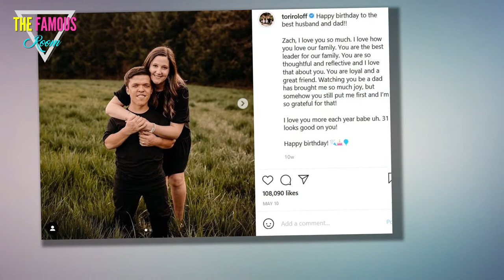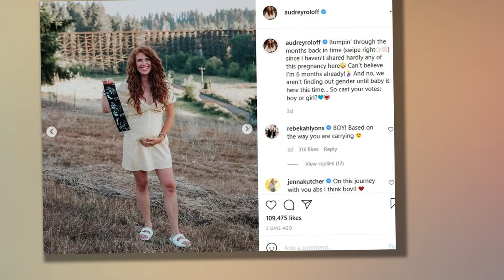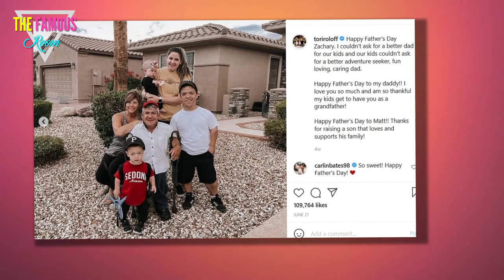Little People’s Tori & Audrey Roloff reunite for first time Amy’s bridal shower after family feud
TORI Roloff and her sister-in-law Audrey reunited for the first time in months at matriarch Amy's bridal shower after their family feud.    Both Tori and Audrey had previously shaded one another numerous times via social media during the peak of their feud.  Isabel Roloff, who is married to Amy's son Jacob, took to her Instagram Stories to share a photo alongside the bride-to-be, as well as Audrey and Tori.    Audrey's daughter Ember, three, and Tori's youngest child Lilah, 1, were also part of the snap.    "Celebrating this bride to be today!" Isabel, 25, wrote over the rare photo.    Audrey also gave fans a bit of a look at the bridal shower, as she took to her own Instagram Stories to post a snap of her smiling next to Amy, 56, and Ember, as she wrote, "We love you Mimi."      The mom of two also re-posted the photo Isabel shared of her with Tori.    AWKWARD MEETING?  Audrey, who is married to Jeremy Roloff, and Tori's reunion comes as they prepare to once again cross paths at Amy's wedding to Chris Marek.    A family insider previously exclusively told The Sun the tension between"